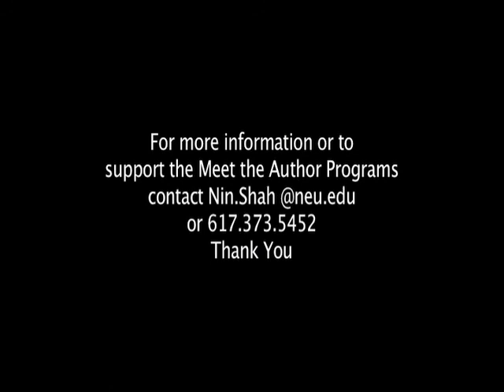Meet the Author: Peter F. Stevens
The Twilight Riders perfectly recaps the trials of the 26th Cavalry before, during, and after the Japanese invasion. Stevens starts from the beginning, when the cavalrymen lived happy, enjoyable lives, leading into the attack, and the bloody battles that brought trying days and endless nights. He writes of the battle when the men gave up their horses, fighting by foot, only to be overtaken by the Japanese. But through it all, Stevens tells of the genuine love and respect the cavalrymen shared for their horses. Despite the defeat in the Philippines, the performance of the 26th Cavalry will forever be noted as one of the most memorable and admirable chapters of the U.S. Cavalry.